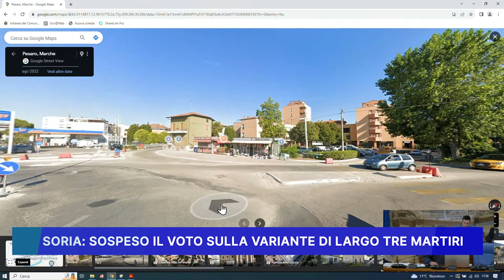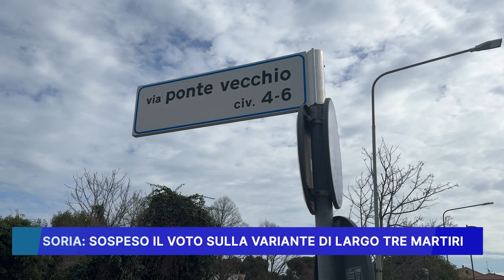SORIA: SOSPESO IL VOTO SULLA VARIANTE DI LARGO TRE MARTIRI